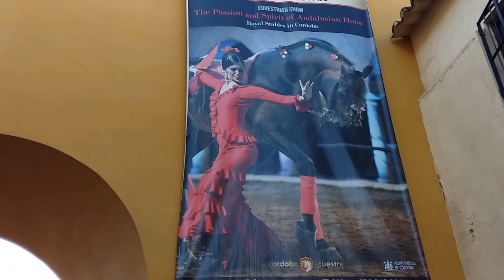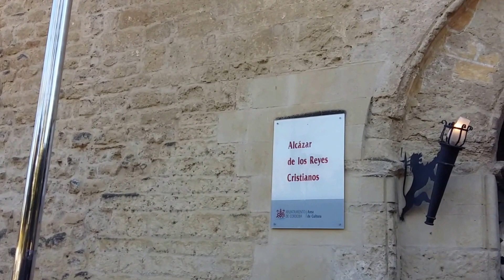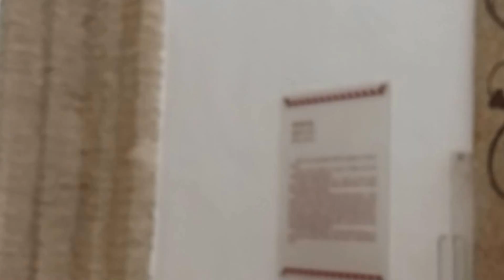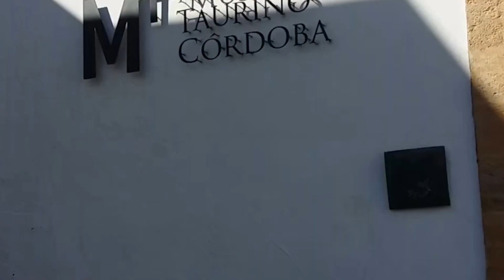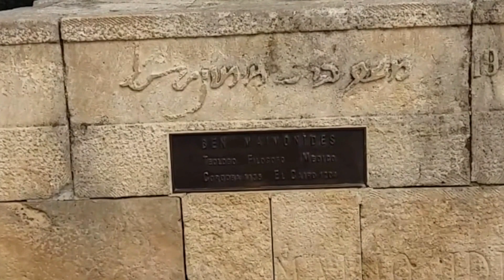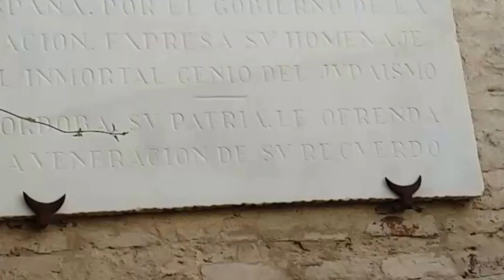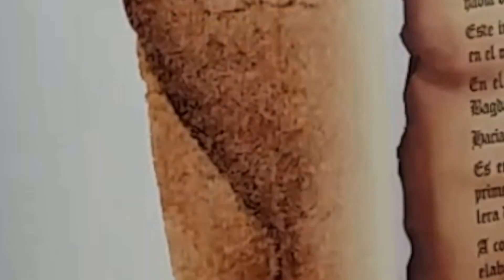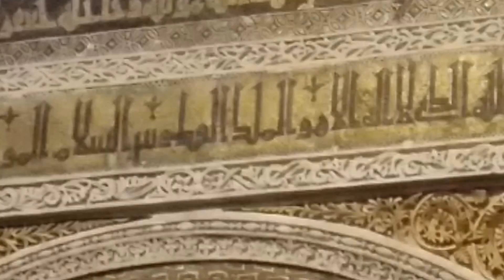The Beauty of Spain || Cordoba || Andalusia || Southern Spain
A 22 minutes walk through the streets of  Cordoba into Alcazar Cristianos, Roman Bridge, Cathedral (Mezquita), Jewish Quarter, Royal stable, Museums, shops and many many more.